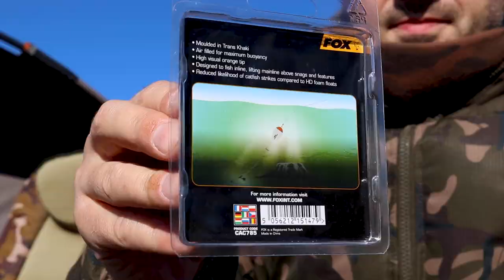Fox Carp SUB FLOAT - łowienie w zaczepach | carp fishing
Carp Subfloat to pływak przelotowy który podnosi linkę ponad zaczepy i przeszkody na dnie. Jeżeli lubisz łowić w tego typu łowiskach, koniecznie wypróbuj ten gadżet!
Na naszym kanale Fox Fishing TV Polska znajduje się ogromna kolekcja filmów o połowach karpi. Od produkcji nad wodą z naszym zespołem konsultantów, po wszystkie najnowsze filmy o produktach i DVD EDGES Carp Fishing! W Fox Fishing TV, zajmujemy się treściami związanymi z naszą pasją do karpiowania. Na tym kanale poznasz najpopularniejszych w kraju karpiarzy takich jak Adrian Modzelewski, Piotr Bytom, Mariusz Posmyk, Karpiolog, Bogdan Gackowski, Mariusz Niedźwiecki, Przemek Pająk, a także wielu innych tworzących zespół. Ten kanał ma na celu pomóc Ci w nauce i doskonaleniu się jako karpiarz, zapewniając jednocześnie rozrywkę i inspirację do wyruszenia w świat i cieszenia się tą wspaniałą rozrywką!

Fox International to jeden z największych na świecie producentów sprzętu karpiowego, dostarczający ponad 3000 produktów wędkarzom karpiowym, którzy potrzebują sprzętu wędkarskiego wysokiej jakości, spełniającego nasze wyjątkowo wysokie standardy. Przedmioty takie jak namioty, łóżka, wędki, kołowrotki, bagaże, aż do końcowych zestawów, takich jak haczyki, przypony i krętliki. Mamy nadzieję, że spodobają Ci się nasze filmy, a jeśli chcesz, polub je, udostępnij i skomentuj.